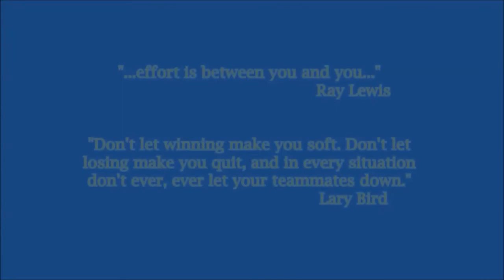Daulson Fitzpatrick Hoban"s Shutdown Corner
Daulson at "Unrivaled Skills Camp" May 17, 2015. Working hard to gain the skills to help Hoban to a 2015 State Playoff birth. Alot to learn in a short period of time, keep grinding! Thanks to Freshmen Coach Paris, Coach Thomas, and Coach Jahari for giving me a chance.